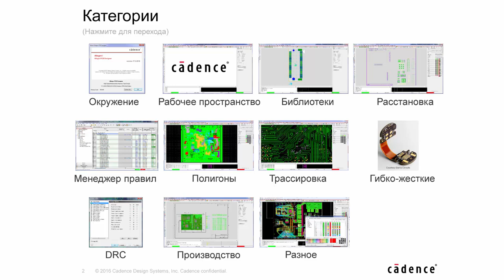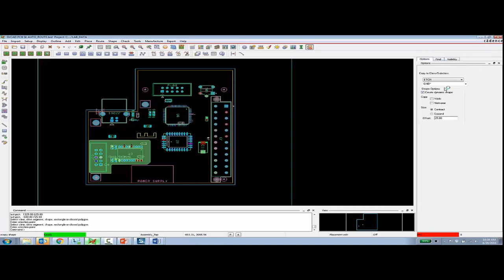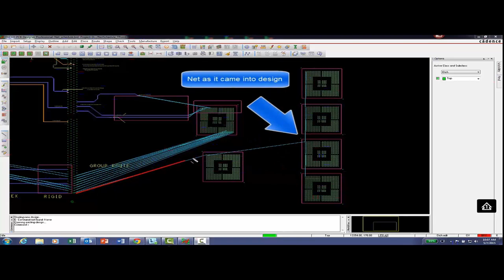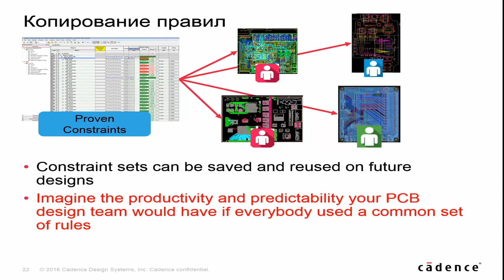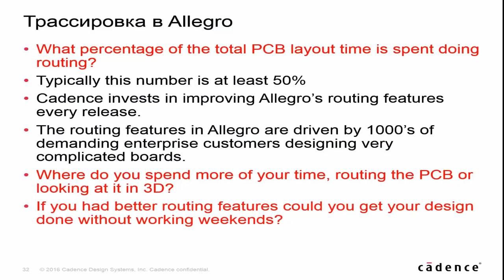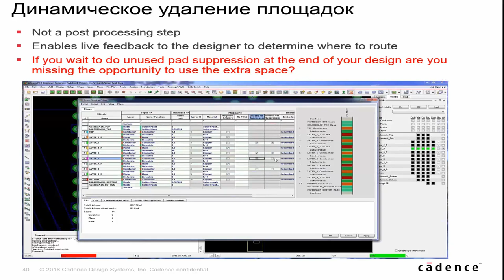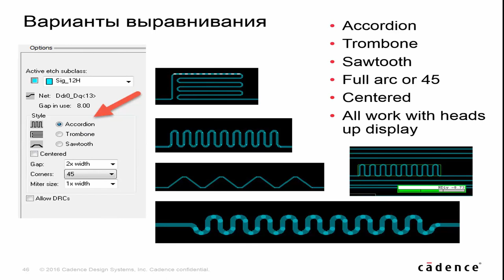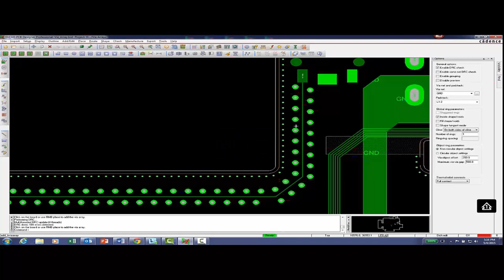Обзор возможностей. Часть 1.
Cadence Allegro 17.2.